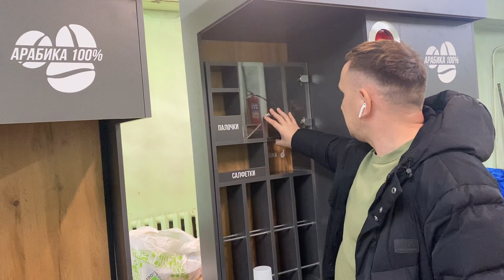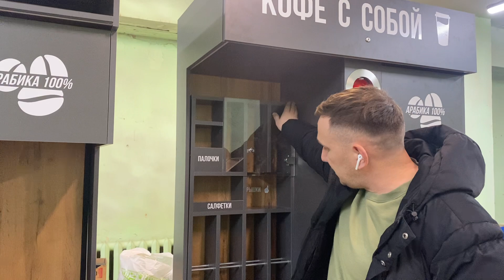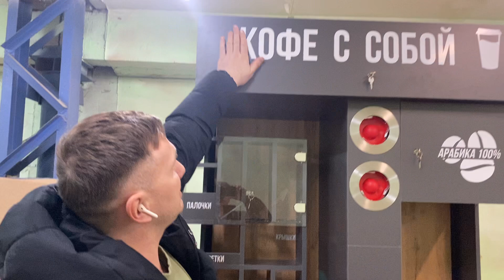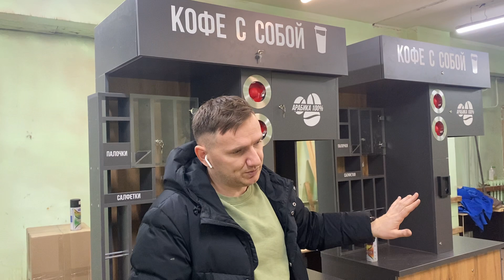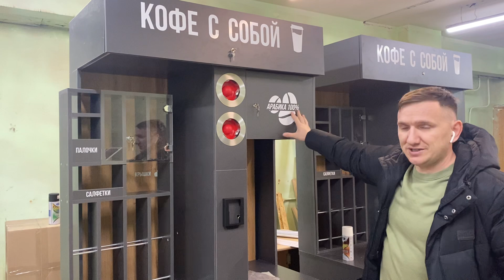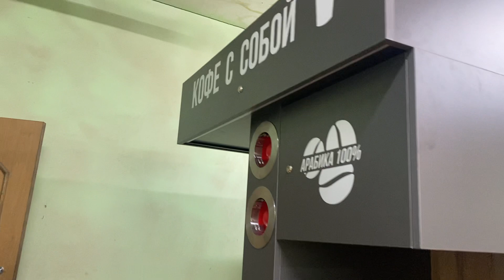Открыли вторую сборочную площадку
Бизнес Кофе с собой более двух лет на рынке кофе корнеров! У нас собственное производство кофеен в Ижевске, более 400 партнеров из 83 городов и 4 стран!

Мы изготовим и доставим полностью настроенную и готовую к работе кофейню самообслуживания в любой регион России!

🔥Пишите прямо сейчас, чтобы получить:
1. Расчет рентабельности и точки безубыточности кофепойнта
2. Онлайн-конструктор мобильной кофейни

кофейнясамообслуживания кофейня bluetecДобрый день!